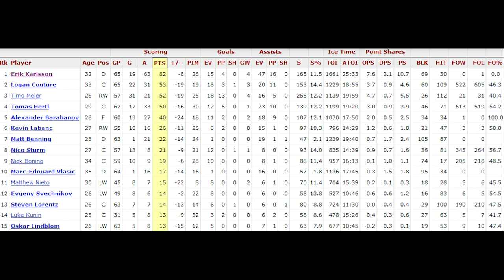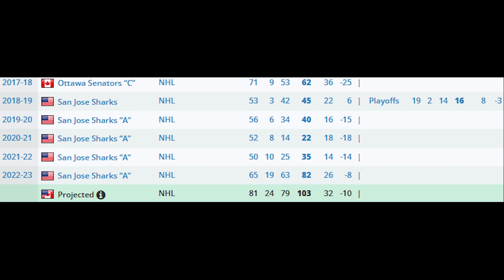Erik Karlsson is INSANE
My opinion on Erik Karlsson breaking his single season point total